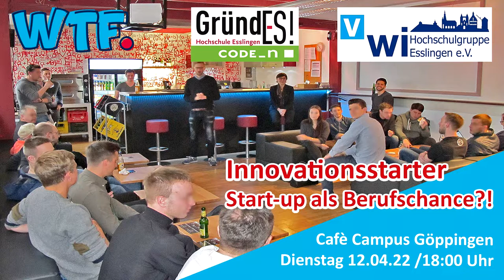Startup als Berufschance?! - Innovationsstartup im Cafè Campus mit anschließendem Get Together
Ihr alle seid dazu eingeladen! Nächsten Dienstag den 12.04 im Cafe Campus Göppingen! Los geht’s um 18:00Uhr! Geplant bis ca 20:00Uhr

Als Auftakthighlight gibt es den Vortrag von Tobias Rieker, der Gründer vom erfolgreichen Start-up "Markt-Pilot". Nach einer lockeren Fragenrunde geht es dann in den geselligen Teil über.

Mehr Infos zum Event und über das Organisationsteam, dass sich aus GründES!, VWI  und Cafe Campus zusammensetzt findet Ihr hier:

Übrigends das Café Campus, unter der studentischen Verwalltung, hat wieder regelmäßig offen und Dennis und Jonas freuen sich auf Euch und Eure Unterstützung!

Cafe Campus / Raum G03.101

Das Café Campus ist der Studententreffpunkt in Göppingen. Plaudern, Kickern, Darts und Billard spielen – das und vieles mehr ist hier möglich. Außerdem gibt es auch Snacks aus dem Ofen. Du willst über spezielle Events des Café Campus' informiert sein? Dann verfolge das Café Campus auf Facebook:

Cafe Campus in 360° Video (mit Chiara und Timo und dem altem CC Team)